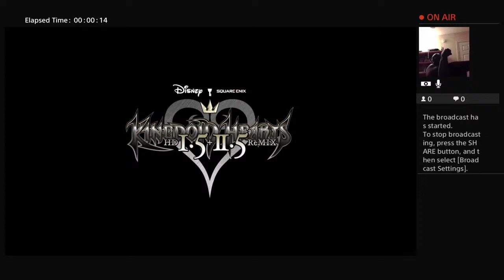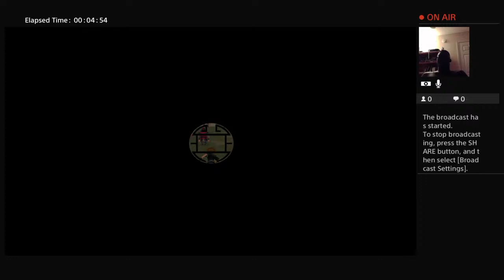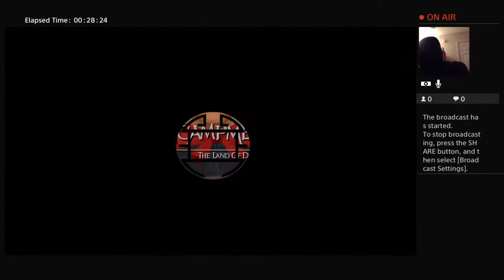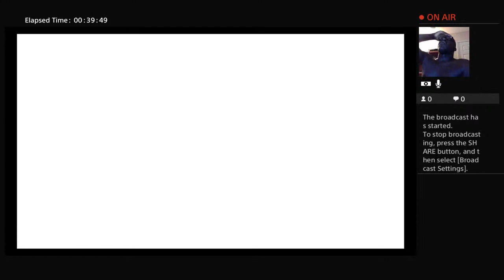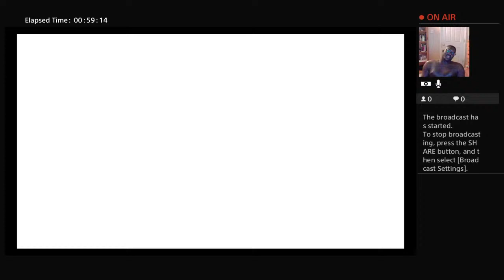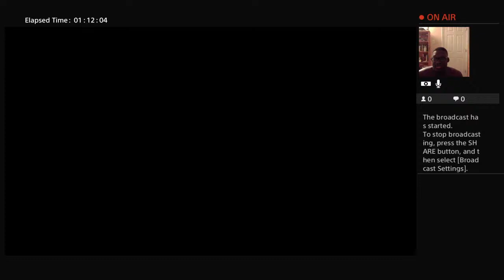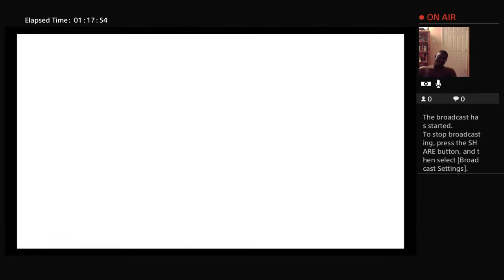KH livestream 3